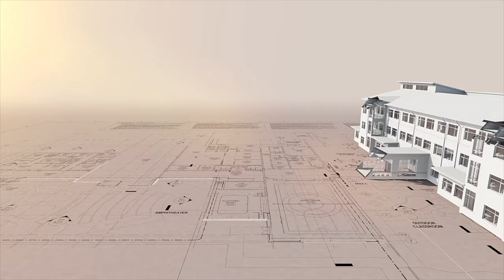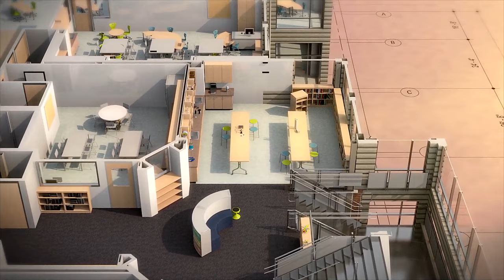Discovery STEM Academy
Copyright - Grimm and Parker